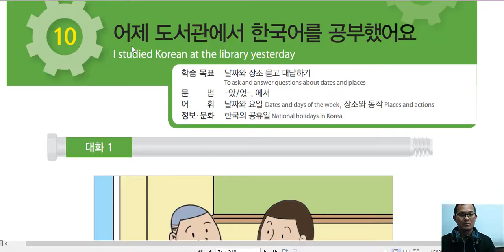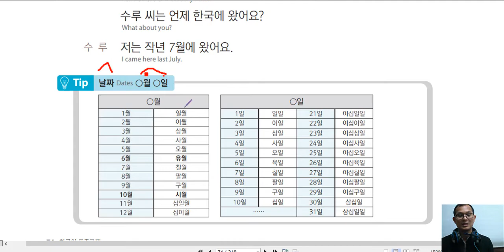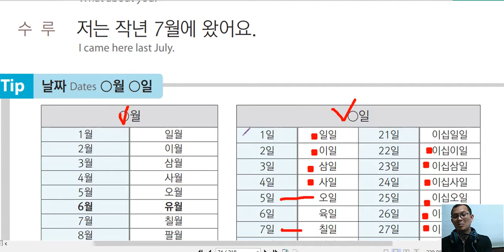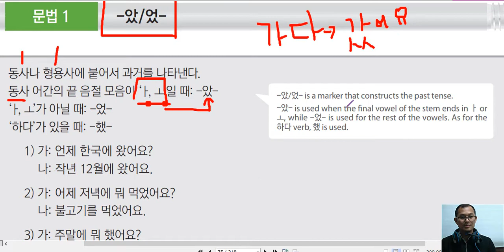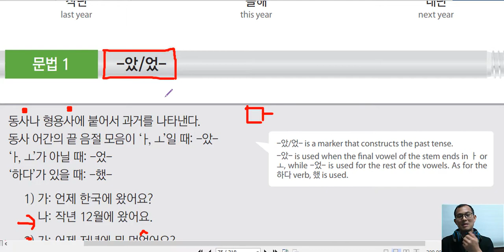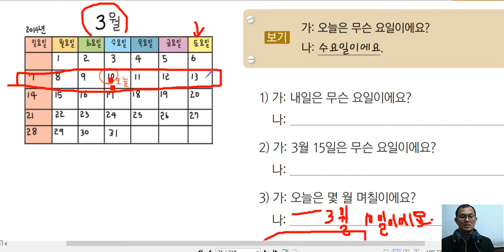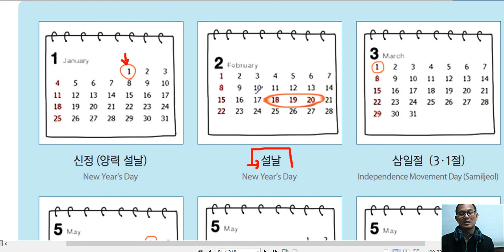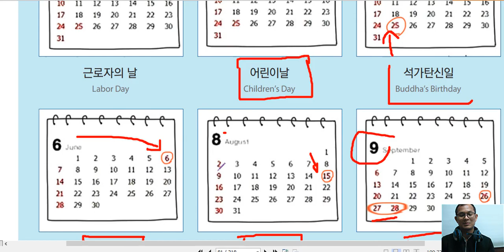រៀនភាសាកូរ៉េ សន្ទនាភាសាកូរ៉េ មេរៀន​ទី១០ ភាគ ១ ​한국어 제 10과 1강 어제 도서관에서 한국어를 공부했어요.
មេរៀនទី១០ ភាគទី១ យើងនឹងរៀនពីការសន្ននា, រៀនពីទំរង់ អតីតកាល 았/었 នឹងរៀនអំពីពាក្យទាក់ទងទៅនឹង ថ្ងៃ ខែ នឹង ថ្ងៃនៃសប្តាហ៏ ។
សម្រាប់បងប្អូនមានសំណួរ អាចសរសេរ នៅខាងក្រោម ។

សម្រាប់បងប្អូនដែលចង់ចុះឈ្មោះរៀនក្នុងក្រុម ជាមួយគ្នា ក៏អាចចូលរៀនបាន ។​